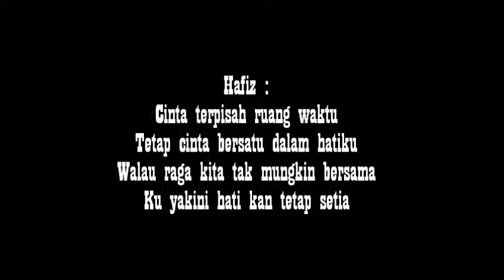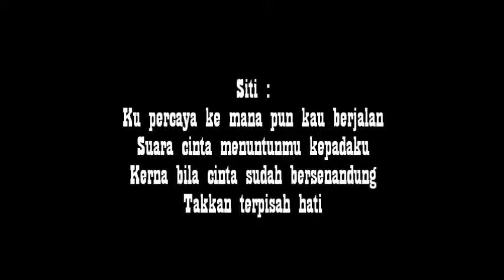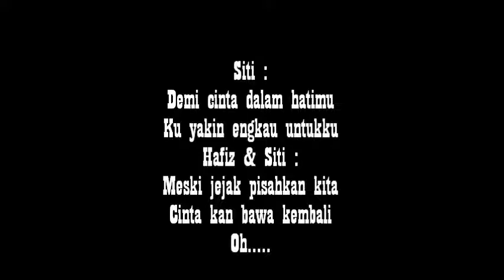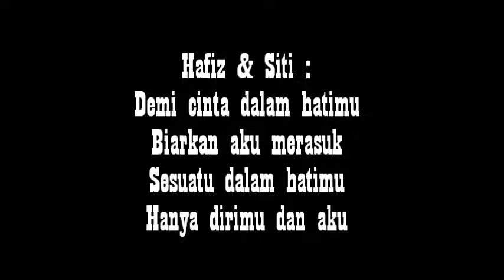Siti Nurhaliza & Hafiz Suip - Muara Hati (Official Minus One/Lyrics)